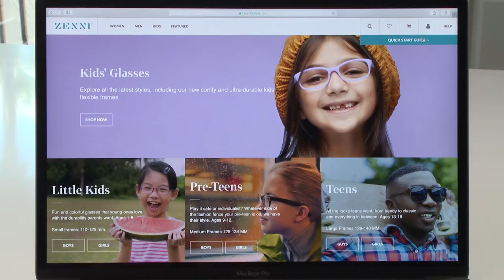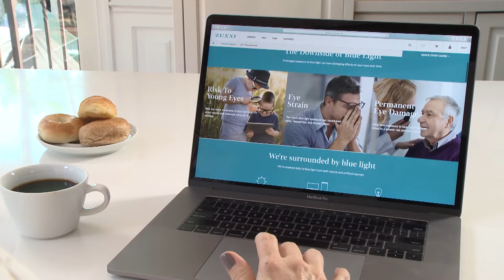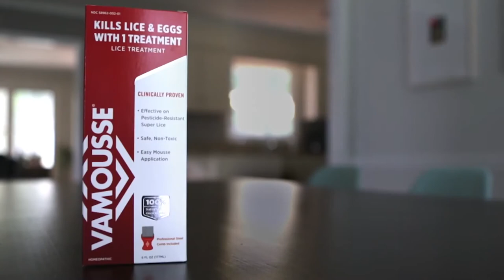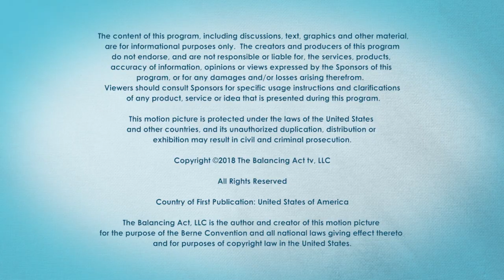The Balancing Act Goes Back to School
It's back to school time! Hosts Olga Villaverde, Christina Nicholson, and the sisters behind lifestyle blog Forever Freckled explore tips, tricks, and products to help your family transition.

As summer comes to a close, the stress of a new school year may seem daunting. Luckily, you don't have to let the hustle and bustle get the best of you. Make your back-to-school routine smooth with Seattle’s Best Coffee.

Also, did you know that one out of four children need a form of vision correction? Get ready as the Balancing Act introduces you to Zenni, an online retailer that produces thousands of stylish frames for children, some of which start as low as $6.95.

Then, Dr. Katie joins the Balancing Act to answer your questions about lice and supply tips and tricks to get through this parenting nightmare! She recommends having Vamousse on hand, too.

Back to school time isn’t just for moms and kids! Ingrid Hoffmann is joined by Lily and Gail, two college-bound ladies who are honing in their kitchen skills. Ingrid shares a number of easy recipes that are fun to make and full of flavor.

BA3057